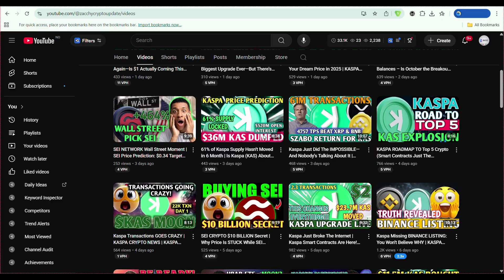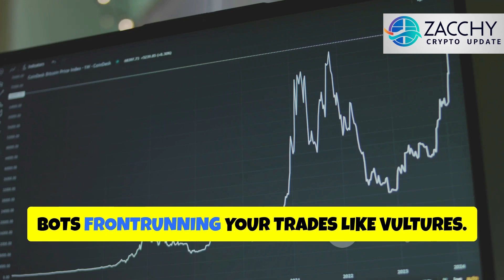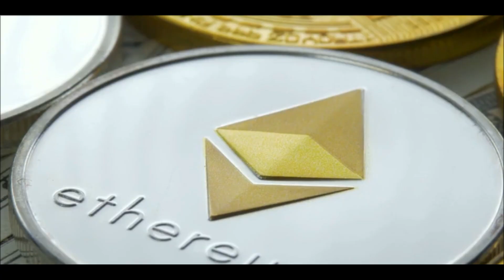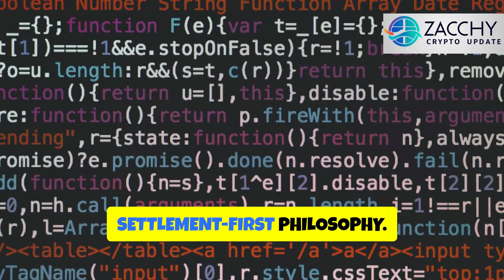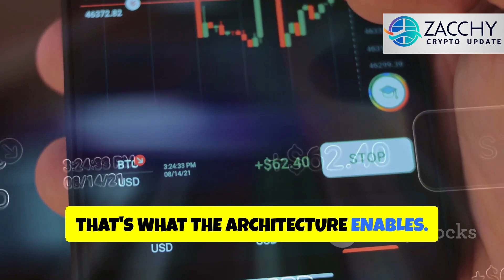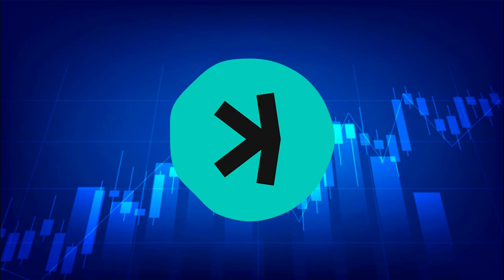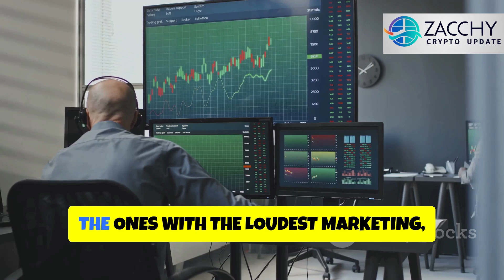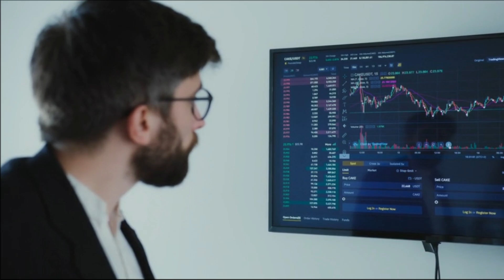Kaspa Just Solved What Bitcoin & Ethereum Never Could: This Changes Everything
Kaspa is doing something no cryptocurrency has ever achieved: unifying Store of Value, Medium of Exchange, and Standard of Settlement on one Layer 1 network. While Bitcoin dominates as digital gold and Ethereum leads smart contracts, neither provides a complete solution. In this deep dive, I break down how Kaspa's blockDAG architecture solves both the Crypto Trilemma and the Fiat Trilemma—something that's stumped every blockchain project since 2009.

🔥 WHAT YOU'LL LEARN:
✅ Why no money in history has been saleable across time, scale, AND space
✅ How Kaspa's blockDAG enables instant transactions with zero MEV exploitation
✅ The difference between Bitcoin's SoV approach and Kaspa's three-role architecture
✅ Why Proof of Work matters for universal settlement infrastructure
✅ How vPROGs and DagKnight will transform programmable settlement
✅ Real-world use cases: from supply chains to energy markets to identity systems

🎯 KEY CONCEPTS COVERED:
- Crypto Trilemma vs Fiat Trilemma
- Store of Value (SoV) vs Medium of Exchange (MoE) vs Standard of Settlement (SoS)
- BlockDAG architecture vs traditional blockchain
- Layer 1 scaling without Layer 2 compromises
- MEV (Maximal Extractable Value) and why it's a hidden tax
- DagKnight consensus and vPROGs programmability
- Proof of Work vs Proof of Stake for settlement infrastructure

💡 MY OTHER CRYPTO DEEP DIVES:
🎬 Why Layer 2 Solutions Are Fragmenting Ethereum: [link]
🎬 Proof of Work vs Proof of Stake: The Real Security Debate: [link]
🎬 Bitcoin's Scaling Problem Explained (And Why It Won't Be Fixed): [link]
🎬 The Complete Guide to Blockchain Scalability: [link]

👋 ABOUT THIS CHANNEL:
I cut through crypto hype to analyze projects building real technology. No moonboy predictions, no paid promotions—just fundamental analysis on blockchain infrastructure, tokenomics, and market cycles. If you want intelligent crypto discussions without the noise, you're in the right place.

💬 JOIN THE CONVERSATION:
What's your take on Kaspa's three-role architecture? Do you think one network can truly unify SoV, MoE, and SoS?